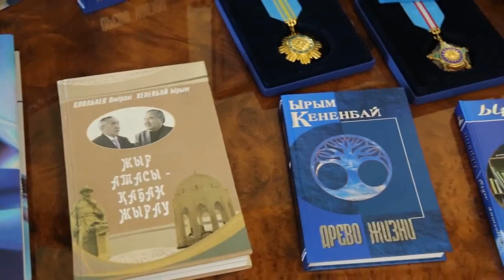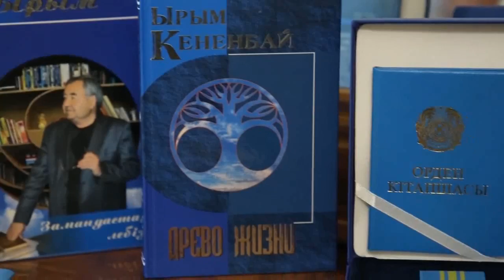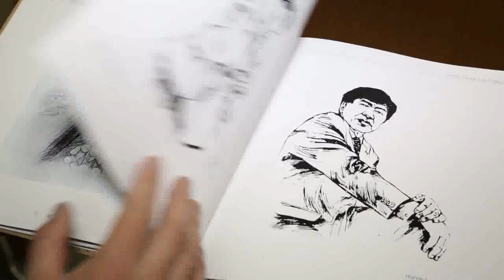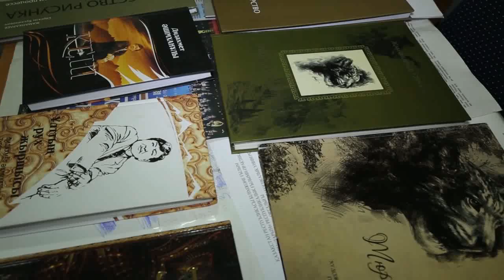"Жаңа күн". 15 июня 2017 года. (Часть3). 15.06.2017.